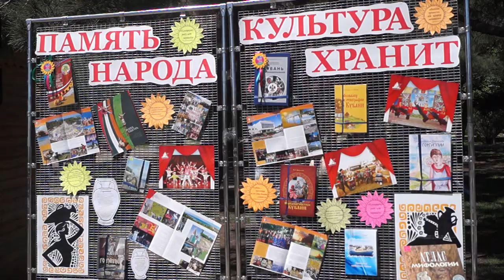Книжный фестиваль в Ореховой роще Анапы